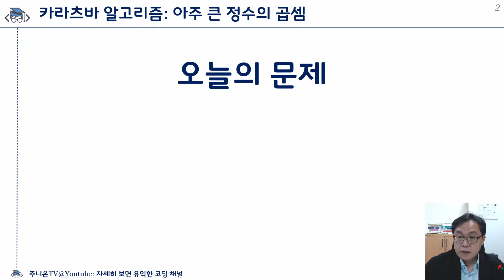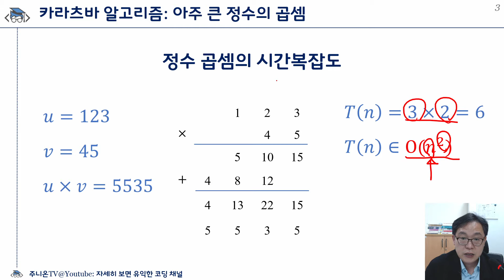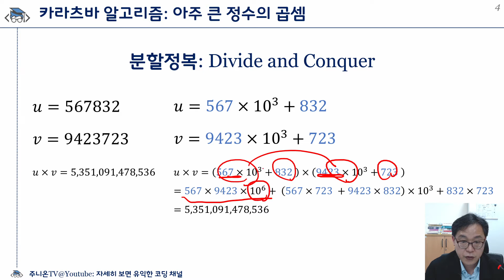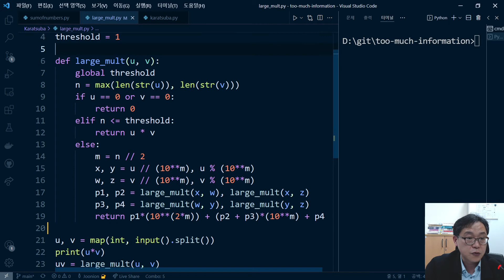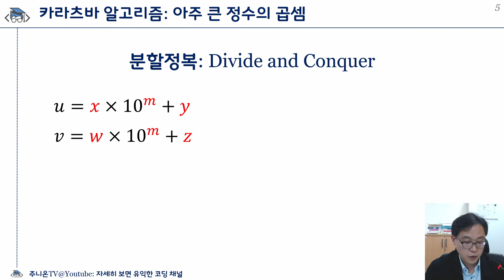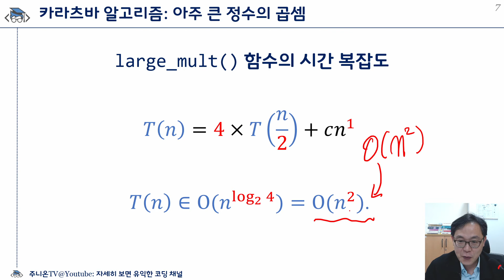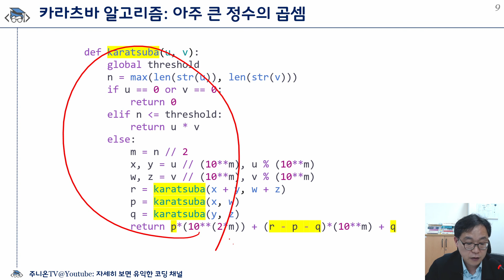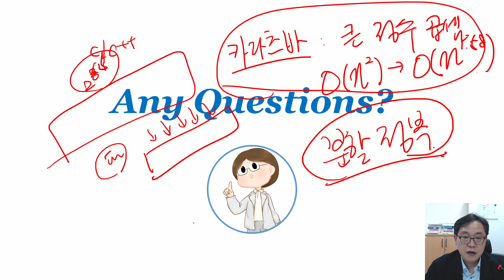아주 큰 정수의 곱셈은 어떻게 하면 좋을까요? feat. by 카라츠바 알고리즘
주니온TV는 편안하게 누워서 볼 수 있는
알고리즘 강의를 지향합니다. ^^;

이번 TMItalk에서는 아주 큰 정수의 곱셈을 효율적으로 할 수 있는
카라츠바 알고리즘에 대해서 살펴보았습니다.